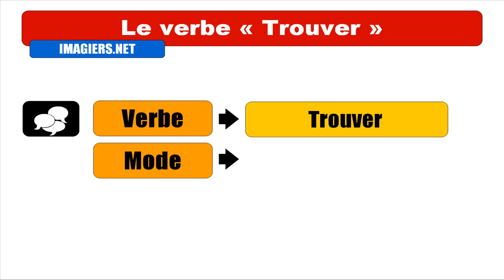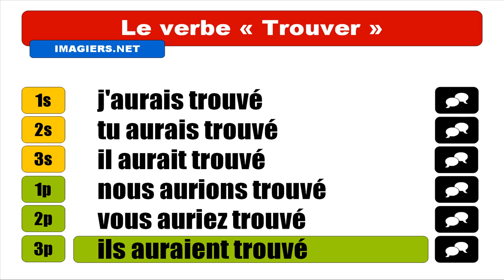APRENDER FRANCES = VERBE = Trouver = Conditionnel Passé